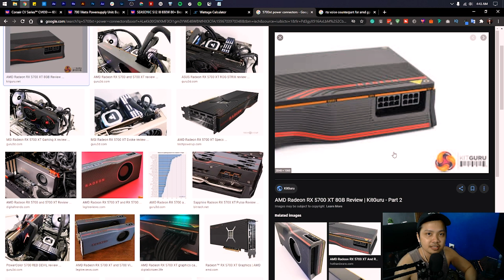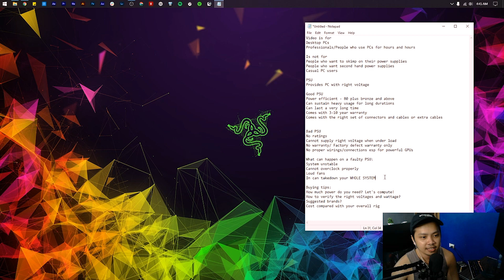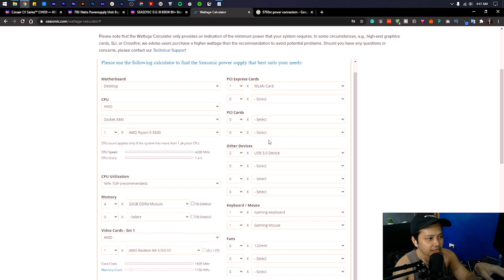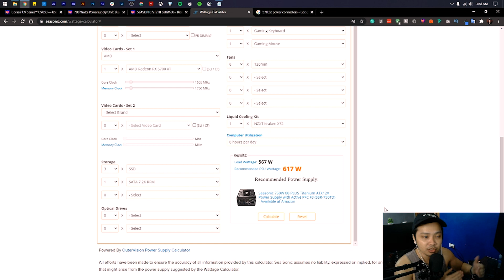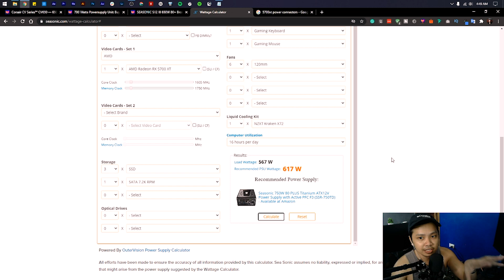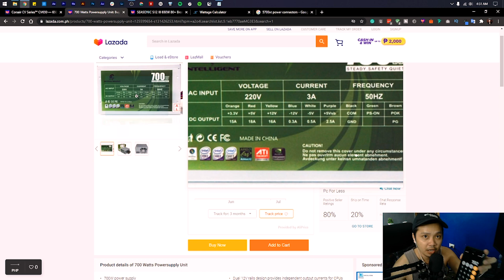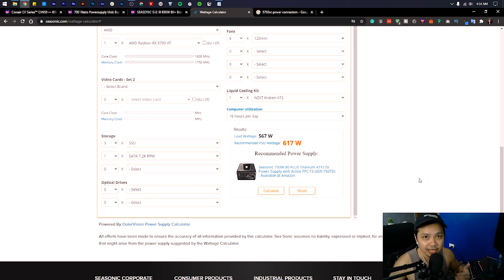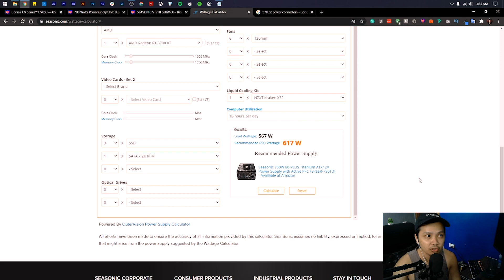GENERIC vs. TRUE RATED vs. 80+ POWER SUPPLY / Ano ang ibig sabihin??? PC BUILD GUIDE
Desktop PCs for Video editing and 3D rendering - Parts and check out link ⬇⬇⬇
✅LAZADA